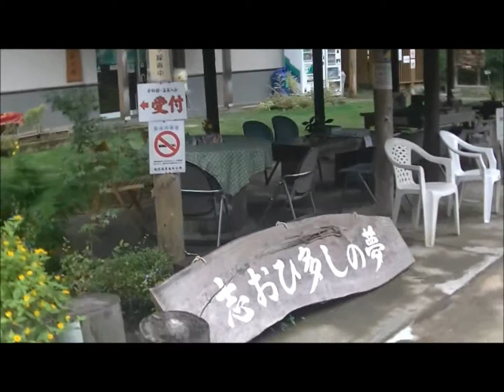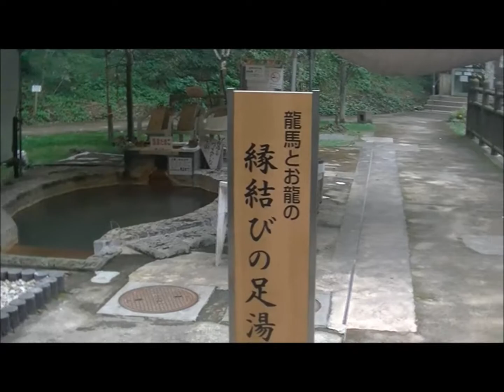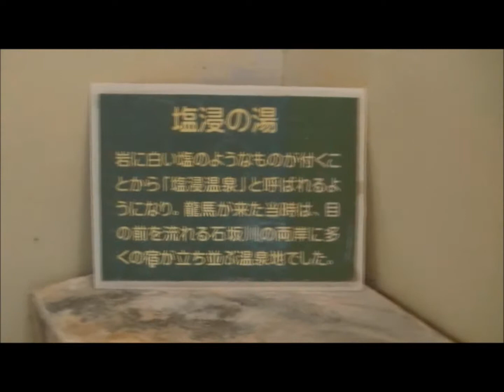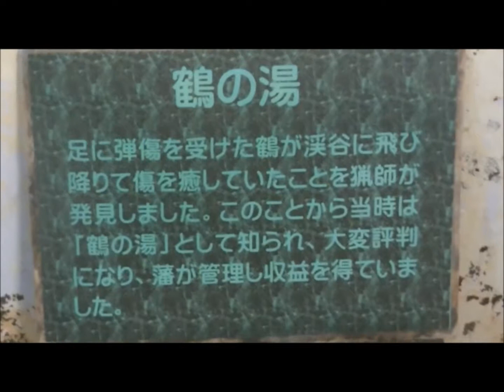龍馬とお龍の塩浸温泉20191027BGM